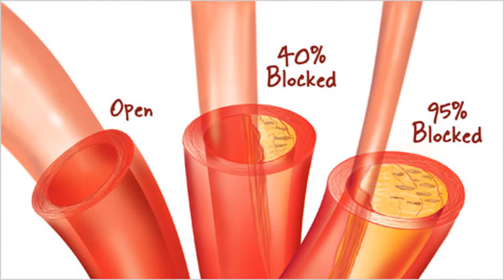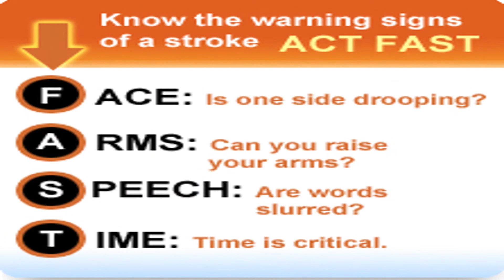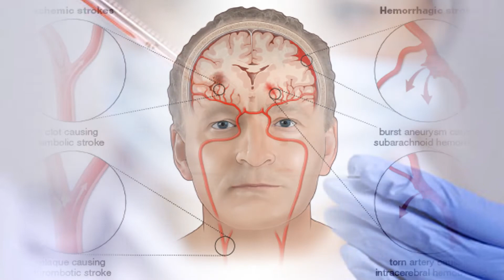பக்கவாதம்--காரணங்கள்,அறிகுறிகள்,சிகிச்சைகள்/ Stroke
Stroke - Easy and Quick reference
Stroke - Reasons,Symptoms,Treatment
A stroke occurs when the blood supply to part of your brain is interrupted or reduced,
depriving brain tissue of oxygen and nutrients. Within minutes, brain cells begin to die.

Risk factors
 Age —People age 55 or older have a higher risk of stroke than do younger people.
 Physical inactivity
 Heavy or binge drinking
 Cigarette smoking or exposure to secondhand smoke
 Diabetes
 Cardiovascular disease, including heart failure, heart defects, heart infection or abnormal heart rhythm
 Personal or family history of stroke, heart attack or transient ischemic attack.

Symptoms
 Paralysis or numbness of the face, arm or leg.
 Trouble with seeing in one or both eyes.
 Trouble with speaking and understanding.
The good news is that strokes can be treated and prevented.